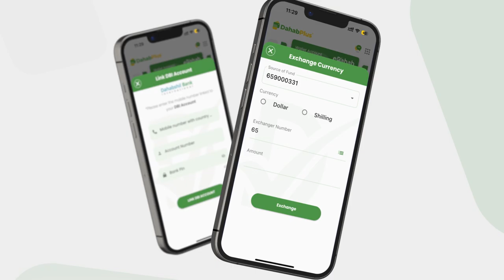Wasaaradda Waxbarashadda oo Daah-furay imtixaanka galista jaamacadda Umada oo sanadkan ay u...